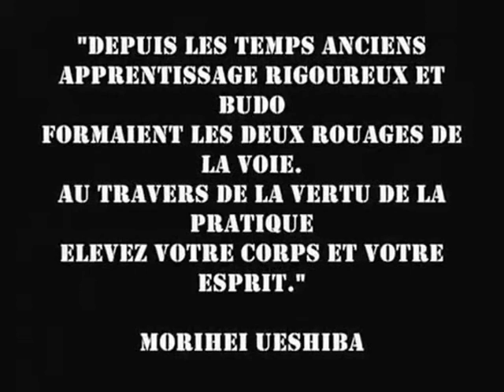STAGE D'AIKIDO AVEC ALAIN PEYRACHE SHIHAN A EMERAINVILLE (77).wmv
Venez découvrir l' aikido d'  alain peyrache shihan en ile de france les 6 et 7 novembre 2010 à Emerainville (77).